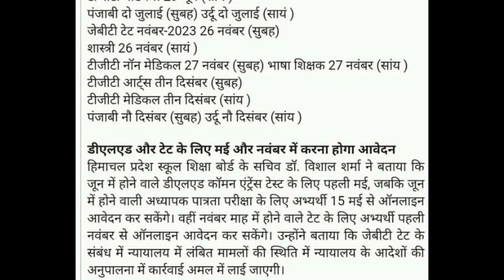HPTET 2023 Schedule Out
schedule for HPTET novemeber and june
2023 is out
Previous years question paper of HPTET

Fully solved with explanation.

You can Ask your queries in comment section or for more queries you can Drop a mail 👇